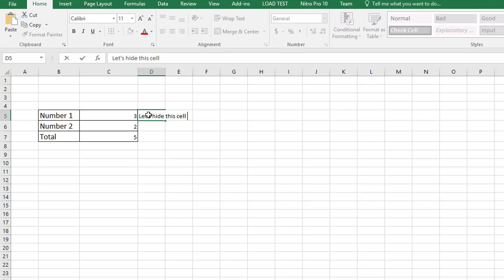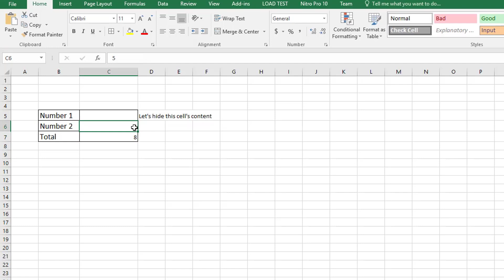How to Hide Cell Content in Excel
In this video we will see how to hide cell content in excel. Sometimes, you don't want the cell's value to be visible directly to the other editor of the spreadsheet. There is a simple trick to hide cell content.

Steps to hide cell content in excel:
1. Select the cell you want
2. Right Click the cell
3. Click Format Cells
4. On the Number Tab, Click Custom
5. Select any option and replace it three semi-colon

This technique will work on all versions of excel.